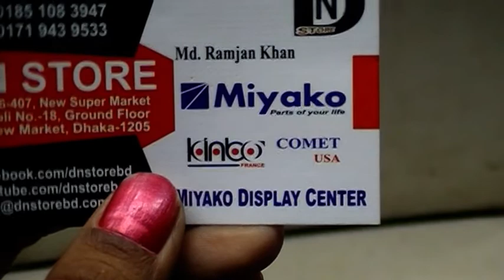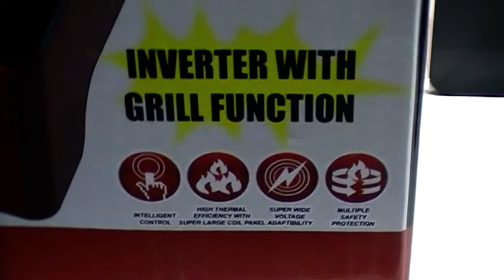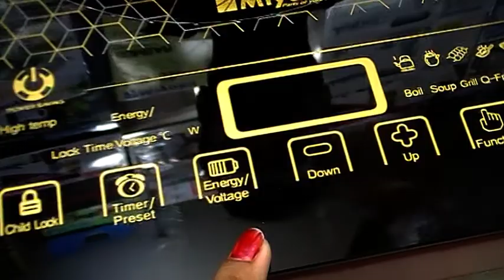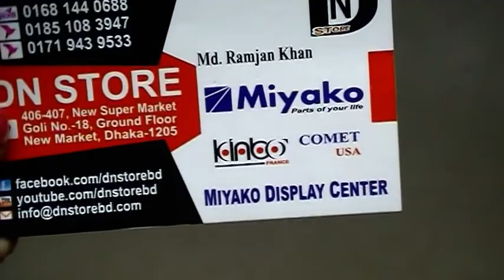Cash on Delivery সুবিধায় কিনুন, Touch Cooker কালেকশন Miyako ব্রান্ডের।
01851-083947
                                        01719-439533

Konock Chowdhury